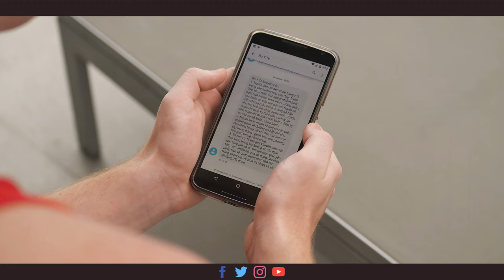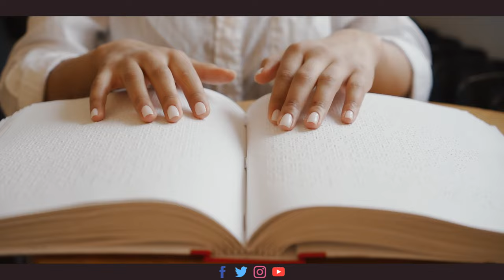প্রতিকূলতাই সৃষ্টির উৎস || Adversity is the source of creation || Prerona || HG Lakshmi Govind Das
প্রতিকূলতাই সৃষ্টির উৎস || Adversity is the source of creation || HG Lakshmi Govind Das